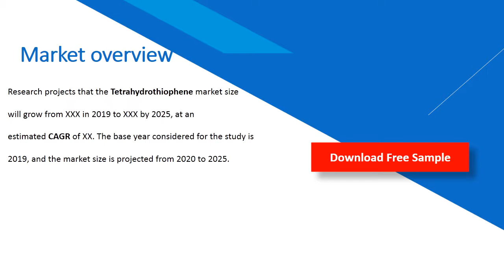Tetrahydrothiophene Market Insights 2020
Research projects that the Tetrahydrothiophene market size will grow from XXX in 2019 to XXX by 2025, at an estimated CAGR of XX. The base year considered for the study is 2019, and the market size is projected from 2020 to 2025.